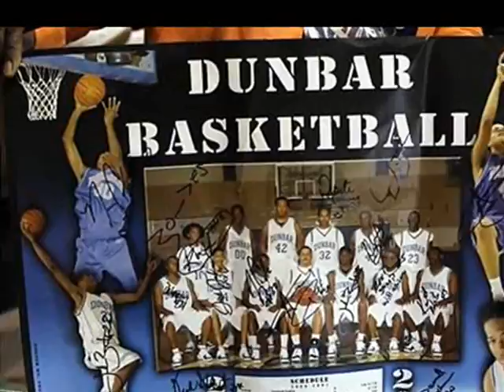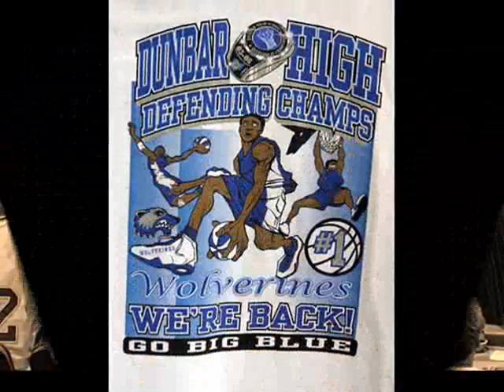Dayton Dunbar Back to Back intro 2007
Dayton Dunbar slide show intro to hi lite film 2007